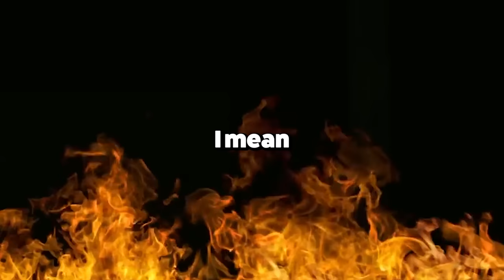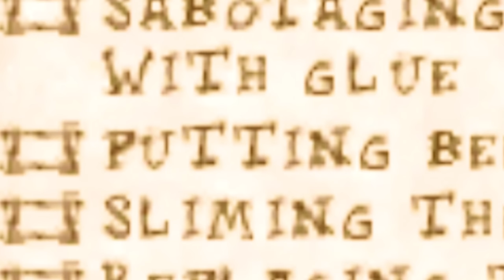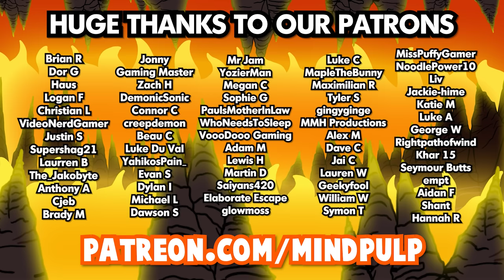The Grinch game you never knew existed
The Grinch may enjoy spoiling the holiday season... Mind Pulp is here to make it EVEN BETTER!
(ironically by playing The Grinch for PS1)